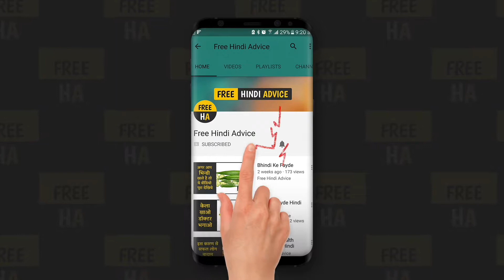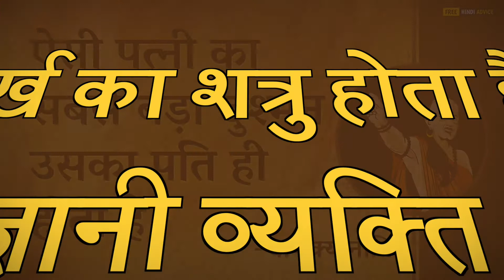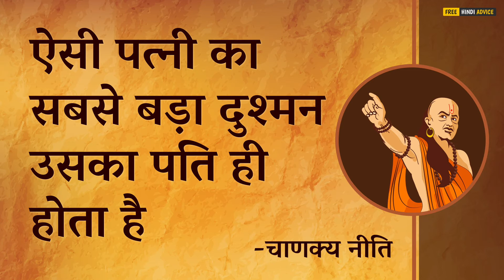ऐसी पत्नी का सबसे बड़ा दुश्मन उसका पति ही होता है | Chanakya Neeti Hindi Video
चाणक्य नीति के अनुसार गृहस्थ जीवन में पति पत्नी का रिश्ता सामंजस्यपूर्ण होना बहुत आवश्यक होता है यदि पति पत्नी के बीच आपस में समझने की क्षमता नहीं है और उनका तालमेल बिगड़ जाता है तो उस घर में तनाव वाद विवाद सुख शांति का अभाव और दुख का माहौल हो जाता है इस तनाव के कारण पति पत्नी एक दूसरे से शत्रुओं की तरह व्यवहार करने लगते हैं इसलिए आचार्य चाणक्य ने ऐसी परिस्थितियां बताई है कि जब पति पत्नी एक दूसरे के दुश्मन हो जाते हैं और उसी प्रकार समाज में भी कौन किसका शत्रु होता है इसके बारे में भी उन्होंने व्याख्या दी है।